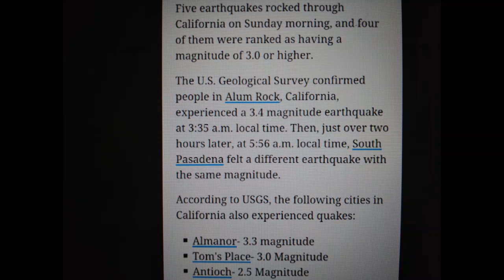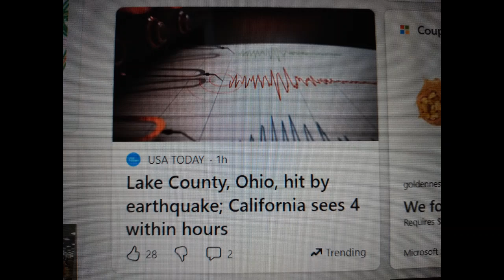CALIFORNIA SEES 4 EARTHQUAKES IN HOURS